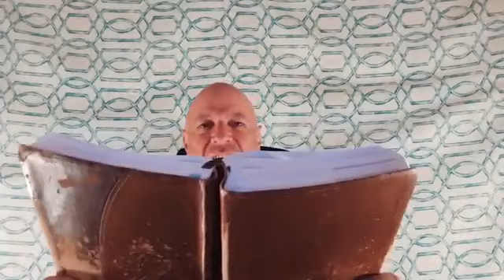Are you preparing - Bro Bob